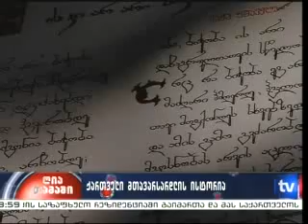საქველმოქმედო აქცია გენერალ გიორგი კვინიტაძის სამოსისა და ხატის გადასარჩენად